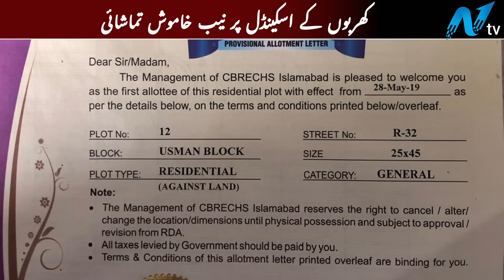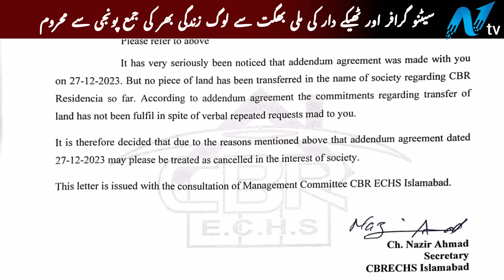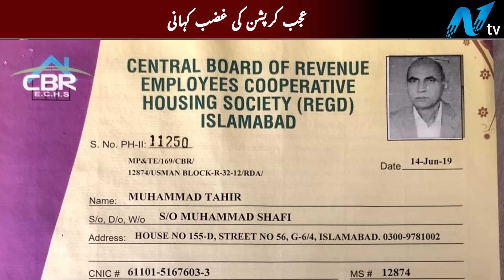Massive embezzlement in CBR Housing Society detected | imrankhan | NEUTRAL BY JAVED CHAUDHRY